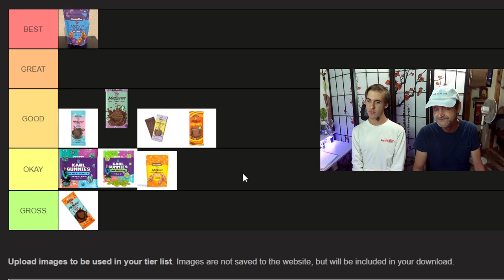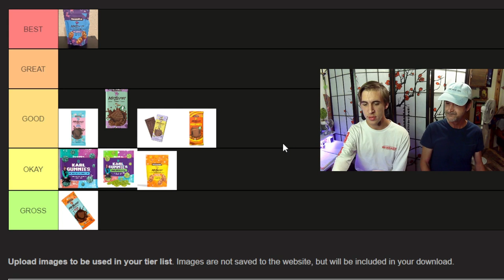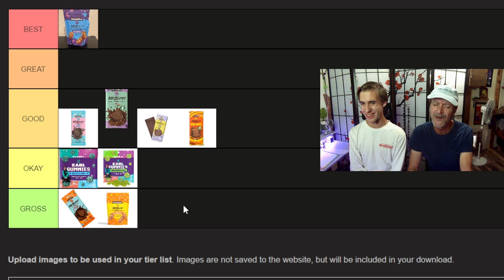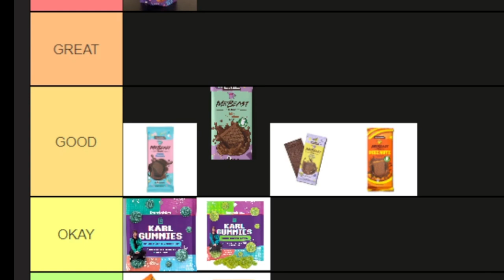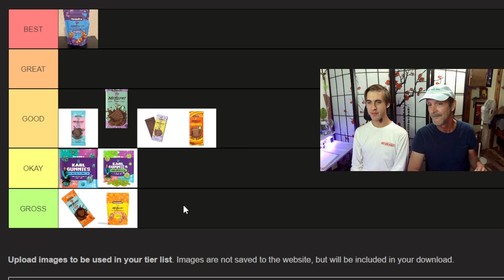Taste testing Mr. Beast's Feastables™ (ft. My Dad)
The two are back at it again and this time they're tasting Mr. Beast food products and ranking them from Gross to Best!